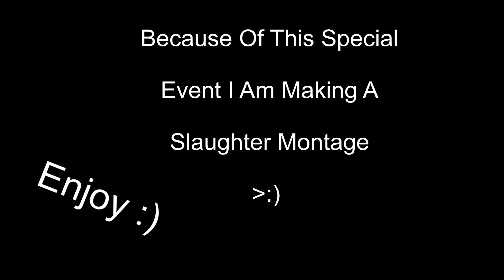Far Cry 5 Slaughtering Animals 1000 Sub Special!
Thanks everybody for helping me make it this far, to me getting this far was a pipe dream. Before this channel i made 2 others and i was going to give up but something happened on this channel that was different, and all of you made this possible. All i have to say is thanks 😊